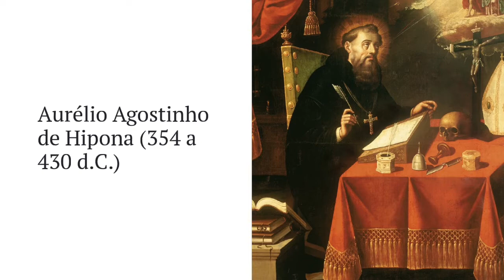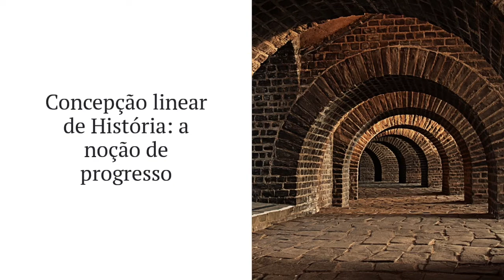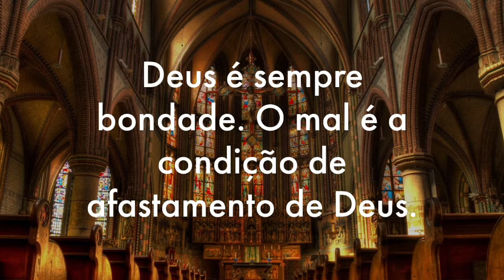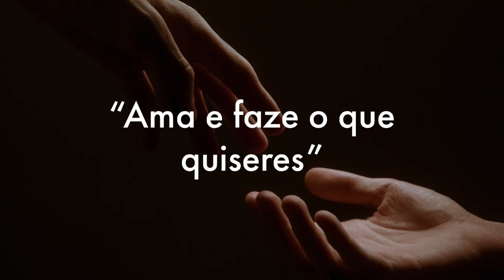Ama e faze o que quiseres: a ética em Santo Agostinho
Santo Agostinho foi um dos mais importantes pensadores da filosofia cristã. Aqui apresento parte de sua reflexão sobre a ética.

🔊 Meus dois livros:
- A estética da angústia: uma aproximação entre Schopenhauer e os Peanuts

😊 Se você gosta do meu trabalho e quer me ajudar a continuar produzindo acesse e veja como contribuir.